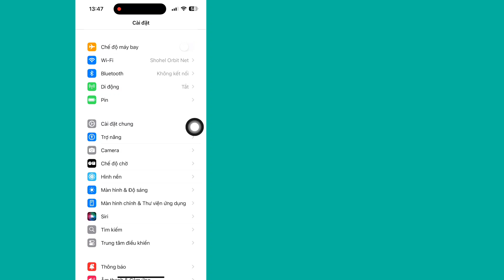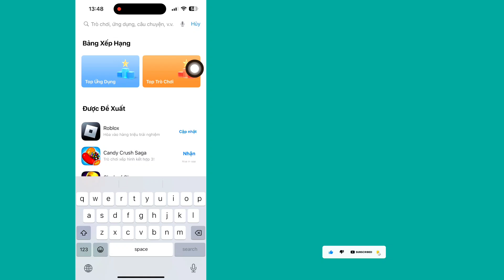Cách bật tính năng ghi âm cuộc gọi trong iOS 18 | Tính năng ghi âm cuộc gọi của iOS 18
Tính năng ghi âm cuộc gọi của iOS 18...

Ở đây tôi sẽ chỉ cho bạn Cách bật tính năng ghi âm cuộc gọi trong iPhone iOS 18 || Tính năng ghi âm cuộc gọi iOS 18. Xem video này và tìm hiểu Cách bật tính năng ghi âm cuộc gọi trong iPhone iOS 18 || Tính năng ghi âm cuộc gọi iOS 18.

How to record calls in iPhone iOS 18?
How to record a call on iPhone without a app?